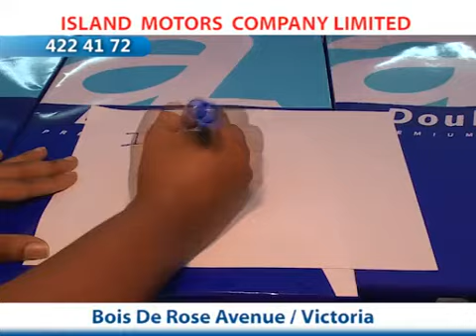SEYCHELLES / ISLAND MOTORS COMPANY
ARE YOU LOOKING FOR PAPER?
YOU WILL FIND ALL YOU WANT AT ISLAND MOTORS COMPANY.
A LARGE STOCK OF DOUBLE ‘A’ QUALITY PAPER IS WAITING FOR YOU!

ARE YOU LOOKING FOR TOOLS?
YOU WILL FIND ALL YOU NEED AT ISLAND MOTORS COMPANY.
DRAPER TOOLS… AN EXTENSIVE COLLECTION OF ACCESSORIES AND EQUIPMENT, BOTH FOR PROFESSIONAL MECHANICS AND HOME USERS.

AT ISLANDS MOTORS COMPANY, WE HAVE ALL FOR YOUR NEEDS.